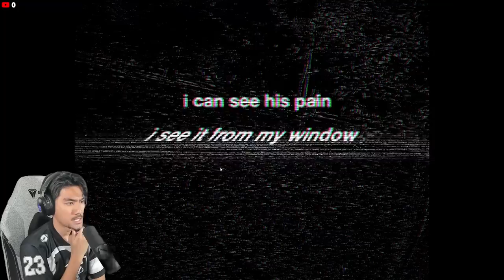UJIAN DARKWEB GUYS! AGAK CREEPY! with RezZaDude (MALAYSIA)